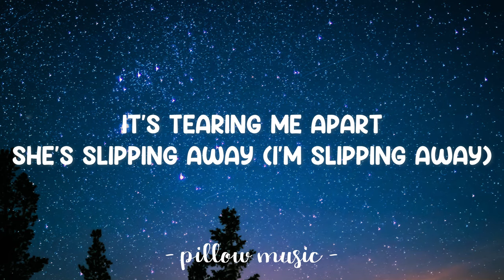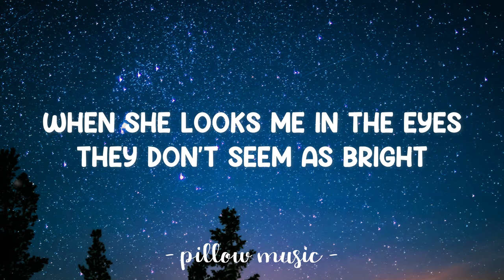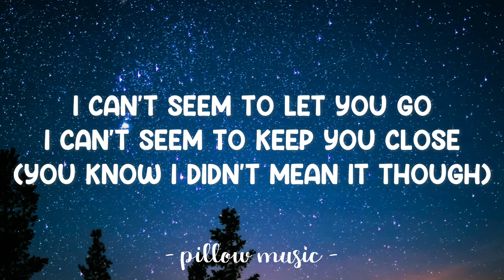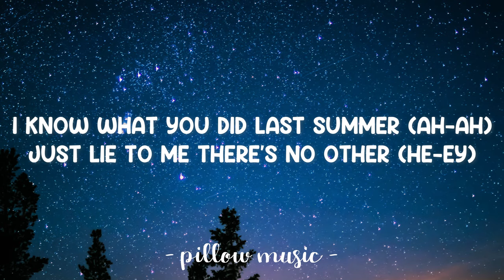I Know What You Did Last Summer - Camila Cabello & Shawn Mendes (Lyrics) 🎵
Lyrics video for "I Know What You Did Last Summer" by Camila Cabello & Shawn Mendes.

[Shawn (Camila):]
I know what you did last summer (ah-ah)
Just lie to me there's no other (he-ey)
I know what you did last summer
[Shawn & Camila:]
Tell me where you've been
[Shawn (Camila):]
Look me in the eyes, my lover (he-ey)